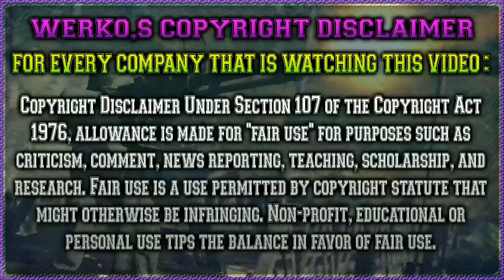GTA 5 ONLINE CONJUNTO RNG PARA MUJER / FEMALE MODDED OUTFIT RNG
(Tags)

TRUCO COMO TENER CASCO O MASCARA DE TITAN SUPER FACIL GTA V ONLINE
SED DE PODER CONJUNTO GTA V ONLINE
NUEVO CONJUNTO SED DE PODER GTA V ONLINE
NUEVO GLITCH CASCO DE TITAN GTA V 1.41
NUEVO GLITCH MASCARA DE TITAN GTA V ONLINE 1.41
COMO TENER LA MASCARA DEL TITAN GTA V ONLINE
COMO TENER EL CASCO DEL TITAN GTA V ONLINE
COMO CONSEGUIR LA MASCARA DE TITAN GTA V ONLINE 1.41
COMO CONSEGUIR EL CASCO DE TITAN GTA V ONLINE 1.41
NUEVO TRUCO CONSEGUIR CASCO DE TITAN GTA V ONLINE
NUEVO TRUCO CONSEGUIR MASCARA DE TITAN GTA V ONLINE
TRUCO CONSEGUIR TRAJE DE TITAN GTA 5 ONLINE 1.41
CONJUNTO MODEADO SIN HACK GTA V ONLINE 1.41
CONJUNTO MODEADO GTA V ONLINE SIN HACK
GTA V ONLINR CONJUNTO MOD SIN HACK
CONSEGUIR TRAJE DE TITAN GTA V ONLINE
NUEVO TRUCO TENER EL.CONJUNTO DEL TITAN 1.41 GTA V ONLINE
NUEVO TRUCO TENER EL CONJUNO DEL TITAN GTA V ONLINE
GTA V ONLINE NUEVO TRUCO TENER TRAJE DEL TITAN 1.41
GTA 5 FEMALE OUTFIT
GTA ONLINE FEMALE OUTFIT
GTA 5 ONLINE TRAJE PARA MUJER
GTA ONLINE CONJUNTO PARA MUJER
GTA 5 ONLINE CONJUNTO MODEADO PARA MUJER